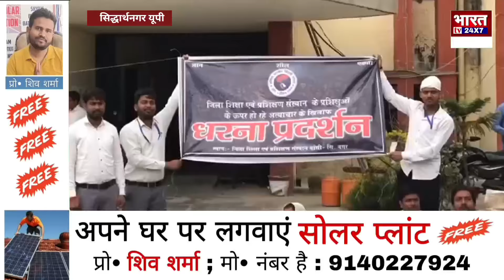सिद्धार्थनगर के निषादनगर स्थित डायट के प्रवक्ता पर महिला प्रशिक्षुओ ने उनके साथ अभद्रता करने का आरोप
Attent-input desk
लोकेशन-सिद्दार्थनगर यूपी
स्लाग-परवक्ता पर आरोप
एंकर-सिद्धार्थनगर जिले के बाँसी तहसील क्षेत्र के वार्ड नम्बर 17 निषादनगर स्थित डायट के एक प्रवक्ता पर महिला प्रशिक्षुओ ने उनके साथ अभद्रता करने और उनके नंबर काटने का आरोप लगाया है। डायट प्रवक्ता हरिओम सिंह से नाराज प्रशिक्षु उनके ट्रांसफर और निलंबन को लेकर डायट परिसर में धरने पर बैठ गए हैं। बड़ी संख्या में इकट्ठा हुए प्रशिक्षु हाथ में अपनी माँग की तख्तियां लिए डाइट प्राचार्य और प्रवक्ता हरि ओम के खिलाफ नारेबाजी कर रहे हैं। प्रशिक्षुओ का आरोप है कि प्रवक्ता हरिओम सिंह लगातार उनका उत्पीड़न कर रहे हैं और उनके साथ अभद्रता करते हुए प्रैक्टिकल में नंबर काटने की धमकी भी अक्सर देते रहते हैं और इस बार के प्रैक्टिकल में तो उन्होंने इसको सच कर दिखाया । प्रशिक्षुओ का कहना है कि वे लोग मेहनत से पढ़ाई करती हैं और जो भी टास्क उनको दिया जाता है उसको गंभीरता से पूर्ण करती हैं फिर भी उन लोगों का नंबर प्रैक्टिकल में काफी कम आया। जबकि प्राचार्य का एक भतीजा जो कि कभी क्लास करने भी नहीं आता है और प्रैक्टिकल के दिन वह अब्सेंट था फिर भी उसको 100 में 99 नंबर दिए गए । प्रशिक्षुओ का आरोप है कि प्रवक्ता हरिओम सिंह उन के साथ पक्षपात करते हैं और क्लास में उल्टी सीधी बातें करके अपना समय काटते हैं धरने पर बैठे प्रशिक्षुओ की मांग है कि एक उच्च स्तरीय कमेटी का गठन कर पूरे प्रकरण की जांच की जाए और उनका नंबर क्यों काटा गया इसको स्पष्ट करते हुए भविष्य में ऐसा न करने का आश्वासन दिया जाए। साथ ही प्रशिक्षुओ की मांग है कि यहां से तत्काल प्रवक्ता हरिओम सिंह का हस्तांतरण या उन्हें निलंबित किया जाए। उनका कहना है कि जब तक उनकी मांगे नहीं मांगी जाएगी वे अनावरत धरने पर बैठे रहेंगे ।

सिद्दार्थनगर से हमारे संवाददाता नियामतुल्लाह की रिपोर्ट

बाईट-1---धरनारत प्रशिक्षु
बाईट-2 धरनारत प्रशिक्षु
बाईट-3 धरनारत प्रशिक्षु
बाईट-4 धरनारत प्रशिक्षु